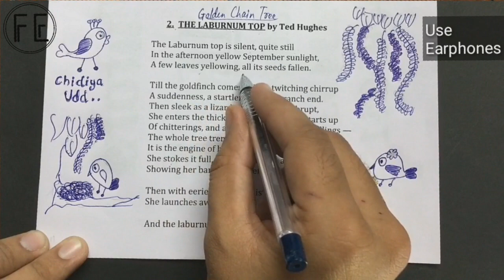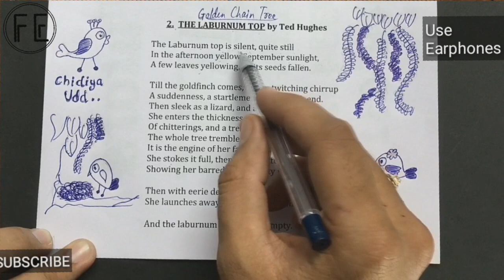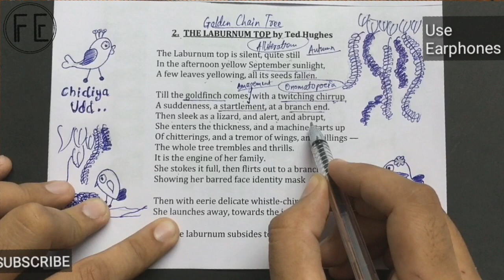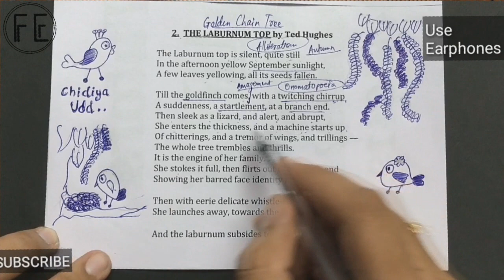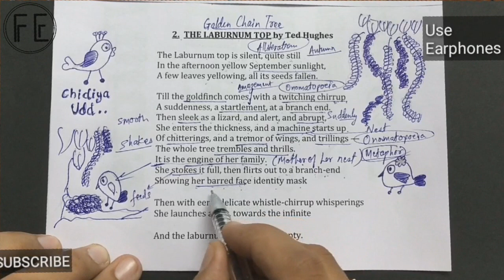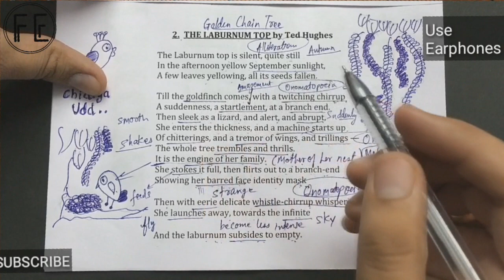THE LABURNUM TOP by Ted Hughes 🐤🐥| CLASS 11 CBSE POEM HORNBILL | 🎈FULLY EXPLAINED (in Hindi)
2. THE LABURNUM TOP by Ted Hughes 🐤🐥| CLASS 11 CBSE POEM HORNBILL | 🎈FULLY EXPLAINED (in Hindi)

Poem:

2. THE LABURNUM TOP by Ted Hughes
The Laburnum top is silent, quite still
In the afternoon yellow September sunlight,
A few leaves yellowing, all its seeds fallen.

Till the goldfinch comes, with a twitching chirrup
A suddenness, a startlement, at a branch end.
Then sleek as a lizard, and alert, and abrupt,
She enters the thickness, and a machine starts up
Of chitterings, and a tremor of wings, and trillings —
The whole tree trembles and thrills.
It is the engine of her family.
She stokes it full, then flirts out to a branch-end
Showing her barred face identity mask

Then with eerie delicate whistle-chirrup whisperings
She launches away, towards the infinite

And the laburnum subsides to empty.